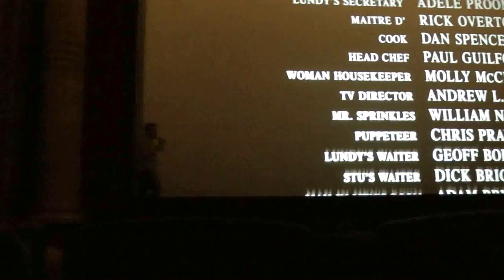Alamo Drafthouse San Francisco - Q&A with Chris Columbus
Post-screening of Mrs. Doubtfire